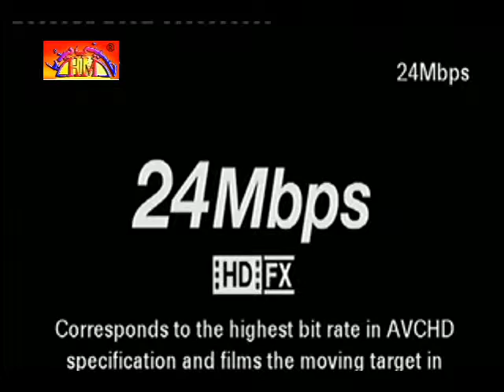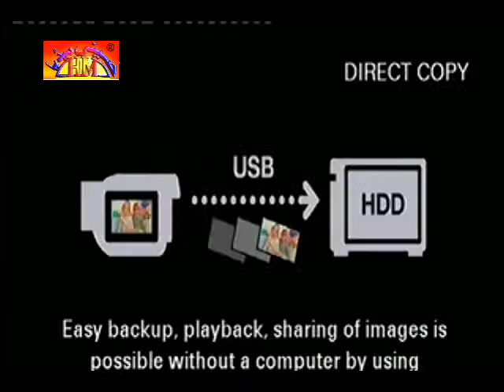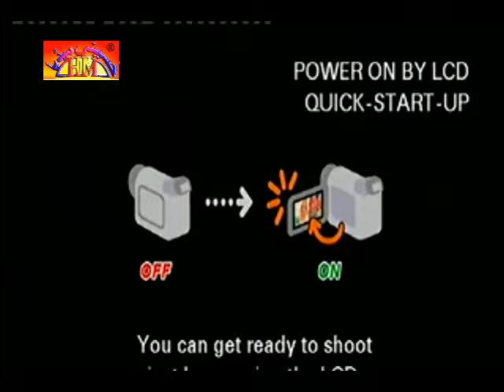Allama Hafiz Tassadaq Hussain Majlis | 1st May 2016 | Ghamay Shah Lahore